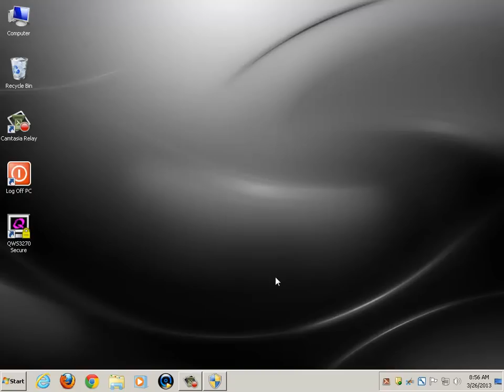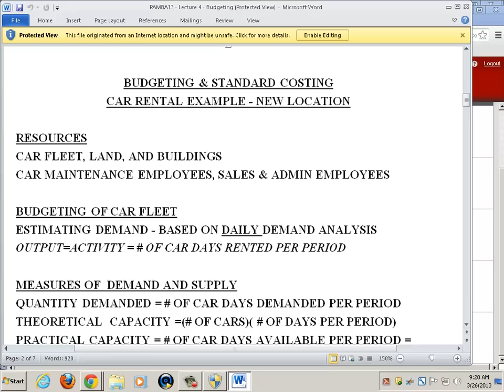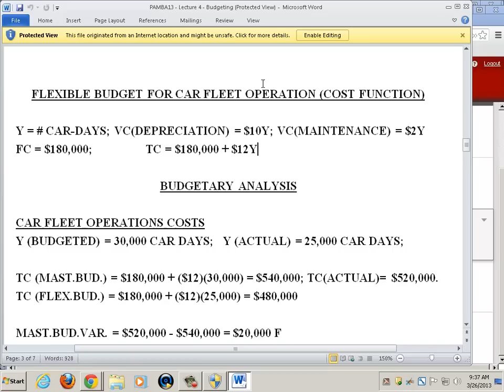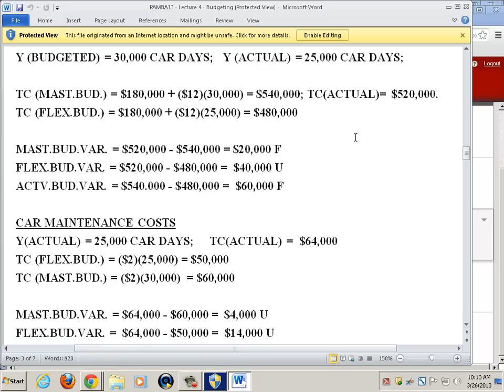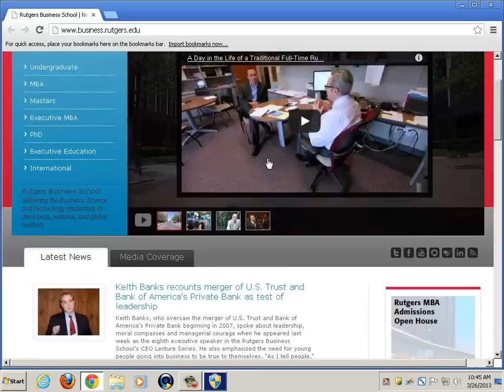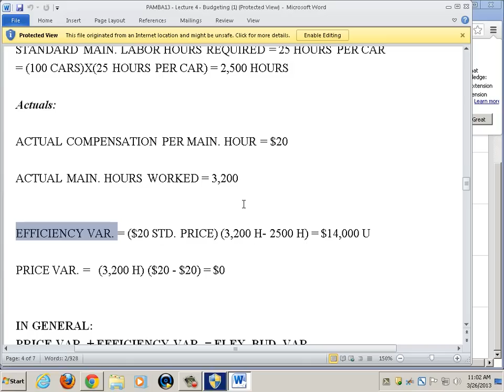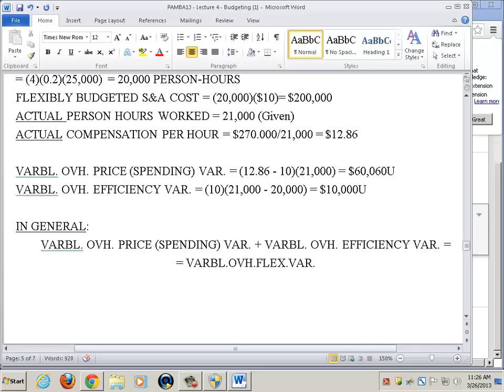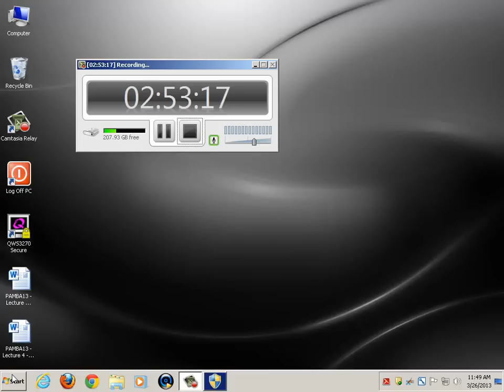Management & Cost Accounting: Budgeting & Variance Analysis - Professor Ephraim Sudit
Management and Cost Accounting
by Ephraim Sudit
Budgeting

**CANNOT BE TRIMMED**

0:00 - 7:49 **Dead Air/Conversations
7:50 Budgeting - Integral Part of Business Planning
9:52 Phases of an Enterprise Business Planning
11:42 Major Roles of Budget

13:51 Budget Figures
14:15 -- Two Elements of Budget

17:15 Types of Budgets
17:19 Operating Budgets
17:53 Capital Budgets
18:36 Flexible & Static Budgets:

Budgeting & Standard Costing
19:05 Car Rental Example - New Location
19:44 -- Resources
20:44 - Budgeting of Car Fleet:
24:02-- Measures of Demand & Supply:
27:30 -- Operating Budgets: Costs of Fleet:
32:07 -- Budgeted Fixed Costs
33:42 -- Budgeted Variable Costs

-- Flexible Budget for Car Fleet Operation
38:41 (Cost of Function)
41:23 Budgetary Analysis

1:22:09 - 1:51:36 **Dead Air

1:51:37 Standard Costing - Efficiency & Price Variances
1:52:17 Direct Costs: Maintenance
2:00:50 Efficiency & Price Variances

Variable Overhead Variances -
2:12:16 Car Rental Example
2:12:22 Sales & Administration (S&A)
2:13:16 Master Budgeted Total
2:13:30 Actual Total S&A Cost
2:13:44 Predetermined Variable Overhead Allocation Rate
2:14:36 Flexibly Budgeted S&A Cost
2:15:11 Flexible Budgeted Variance
2:15:29 Activity Variance
2:16:14 Master Budgeted Variance
2:17:34 Budgeted S&A Costs Using Standard Costing
2:22:29 Variable Overhead Price (Spending) Variance & Variable Overhead Efficiency Variance

Fixed Overhead (Capacity) Costs -
2:29:57 Car Rental Example
2:31:40 Budgeted & Actual Leases (Buildings & Land)
2:32:06 Practical Capacity
2:32:49 Master Budgeted Car Days Rented
2:33:14 Control Budget Variance
2:37:33 Predetermined Fixed Overhead Allocation Rate
2:39:12 Flexible Budget (Applied) Fixed Costs
2:40:20 Production Volume Variance

2:42:49 "Only the Control Budget Variance is Relevant for Cost Management and Control"
2:43:10 Interpreting Production Volume Variance
2:45:50 - 2:47:56 Answering students' questions
2:47:57 - 2:53:36 **Closing Remarks:

** = consider trimming